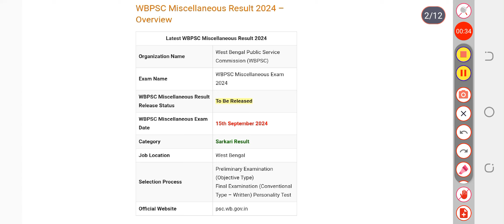WBPSC Miscellaneous Result 2024 | Cut Off Marks